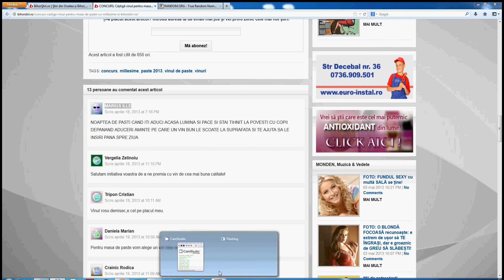Extragere vin de paste de la BihorStiri ro si Enoteca Millesime 2